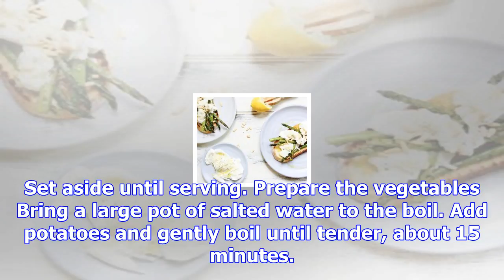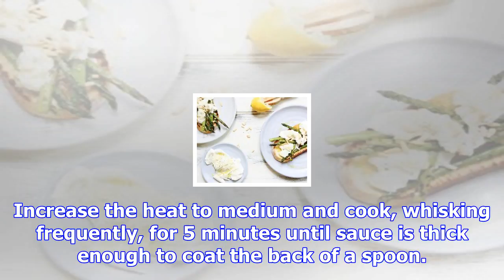Mum's the word for dunedin duo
For the vegetables 1kg new potatoes, skin on, whole100g buttersea salt400g baby carrots, peeled and ...